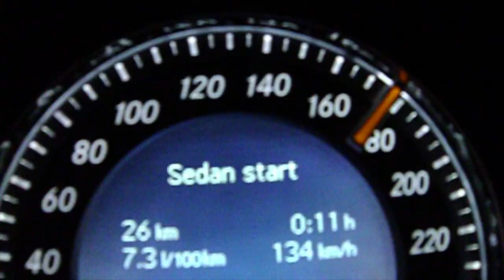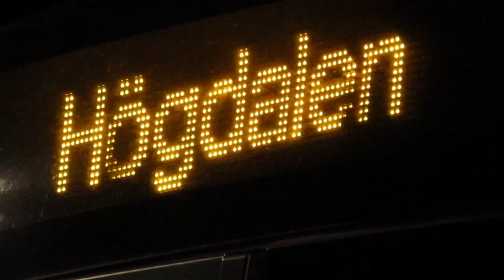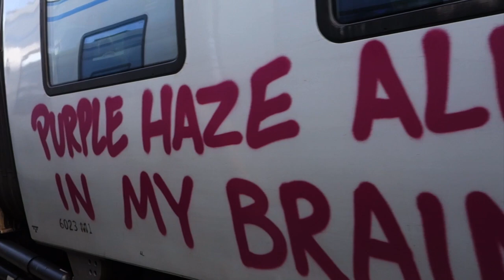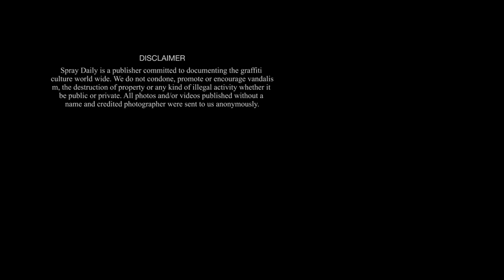FightClub - Stockholm Episode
Postcard sent in by the FCB Crew, watch them roam around in Stockholm, Sweden painting subways.